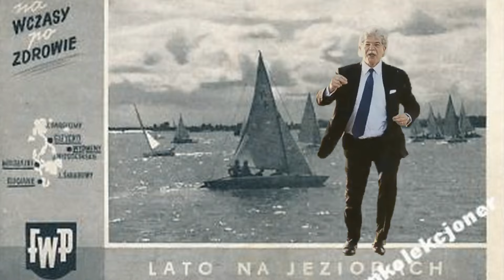Potańcówka na placu Wolnica, czyli … lipcowa majówka z polskimi przebojami